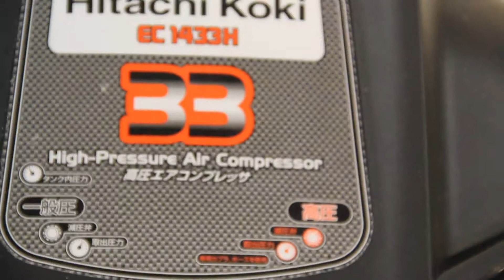Компрессор hitachi koki ec 1433h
Компрессор hitachi koki ec 1433h предлагает со склада в Киеве компания Электромотор, Киев. тел. 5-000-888.  Только у нас продукция Хитачи с официальной гарантией. Наличие сертификатов. цена официального представителя!